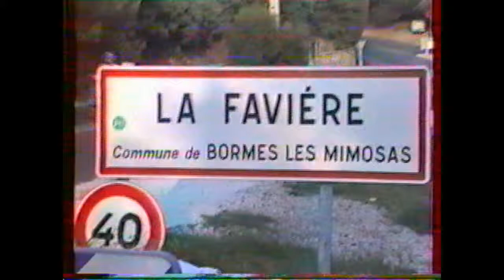LA FAVIERES 1989